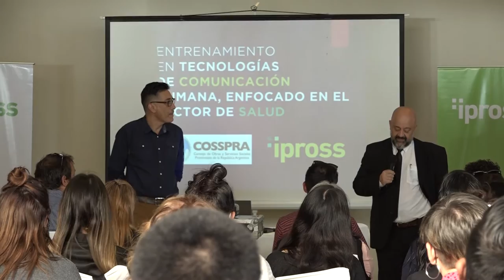CAPACITAN A TRABAJADORES DEL IPROSS EN TECNOLOGIAS DE COMUNIACION HUMANA EN SALUD